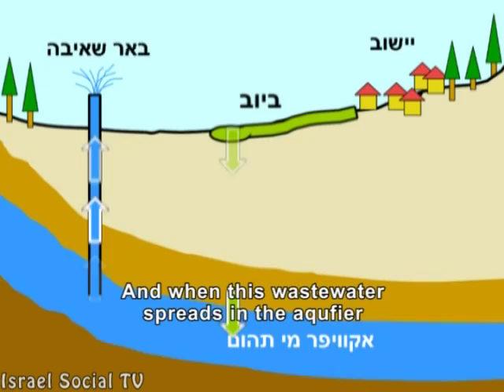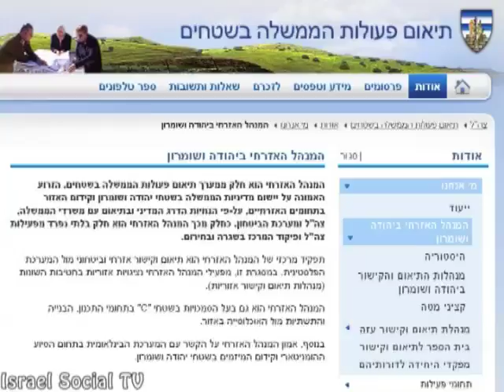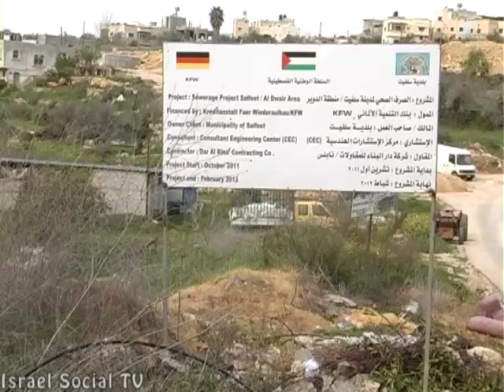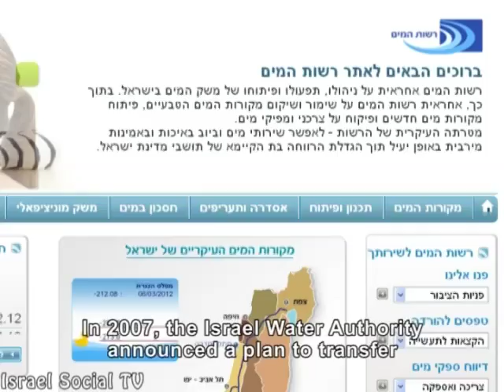Polluting Occupation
The ground water reservoir in the West Bank is one of the main sources of water in the area. However in most of the Israeli and Palestinian settelments the wastewater are treated inadequatley, and the sewer flows to the natural habitat and seeps to underground reservoir. In the palestinian town Salfit near Arial, 8 million Euros were founded by the locals for a wastewater purification device, but the project was halted.